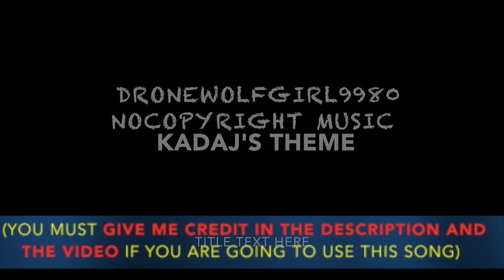DroneWolfGirl9980 Nocopyright Music - Kadaj's Theme